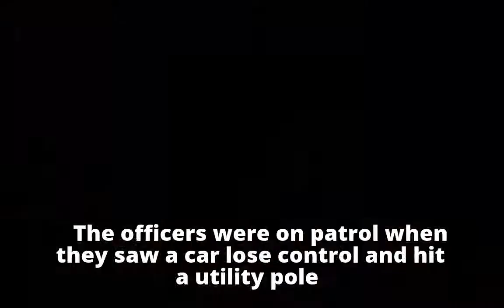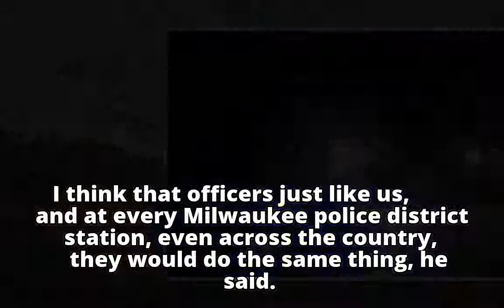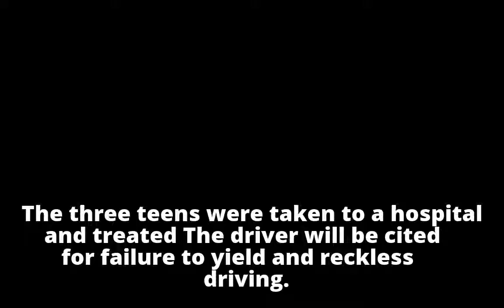'That's why we're cops': Hero Milwaukee police known as the 'Nick Squad' pull teens from burning veh